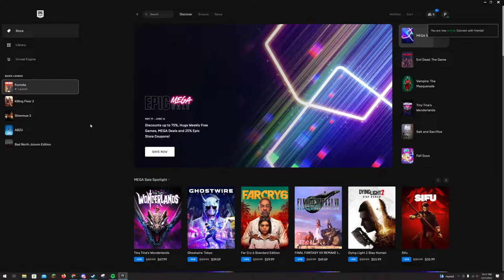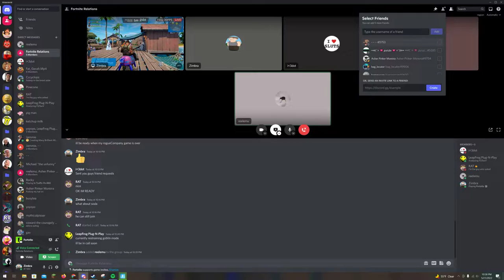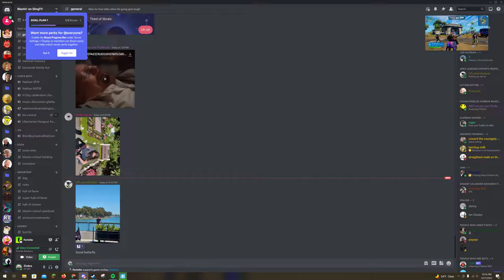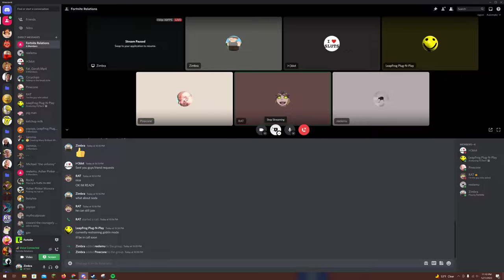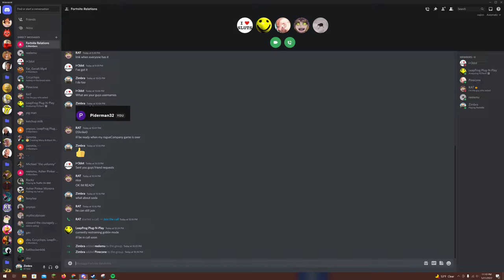fornite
we play fortnite